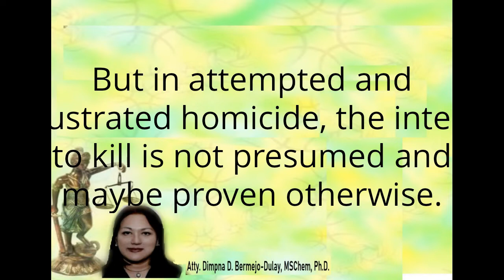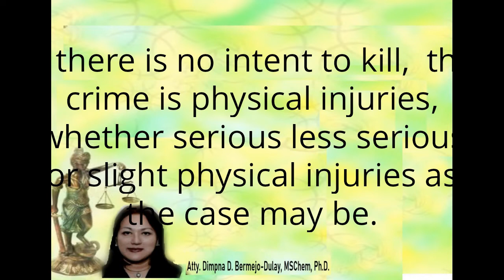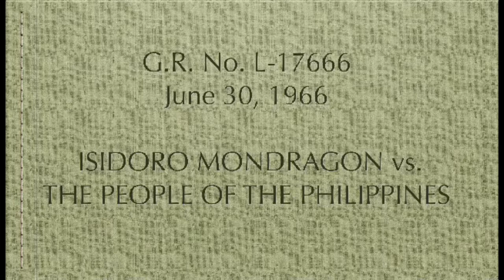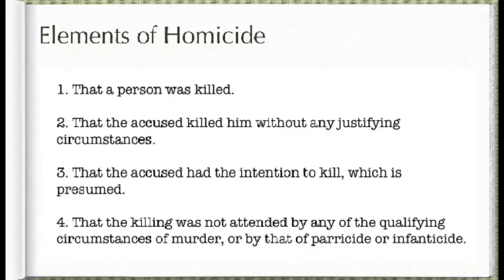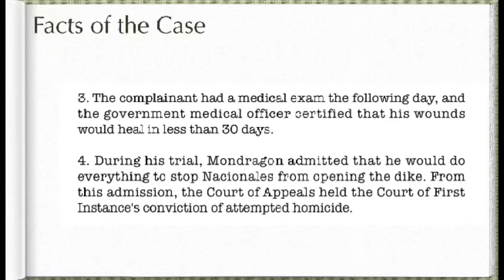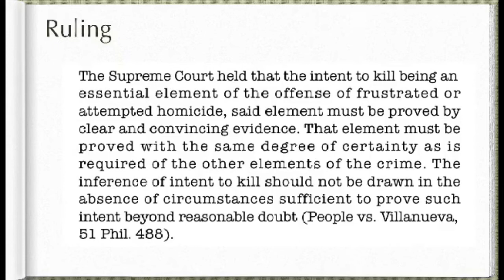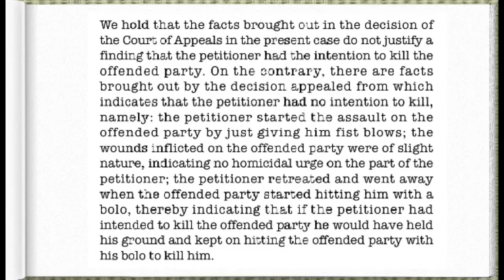Homicide Vs Physical Injuries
Crim Law 2 Lecture
Atty. Dimpna Dulay
Karen Aguimod Reporter